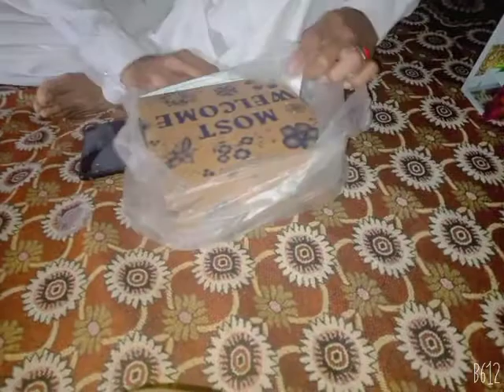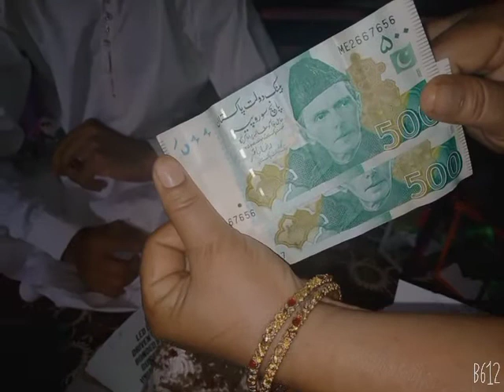Aj Danish nay bhanji k liya kya bhija dhakhy